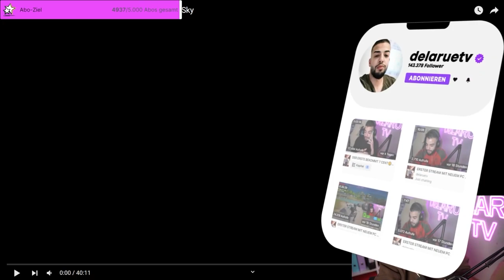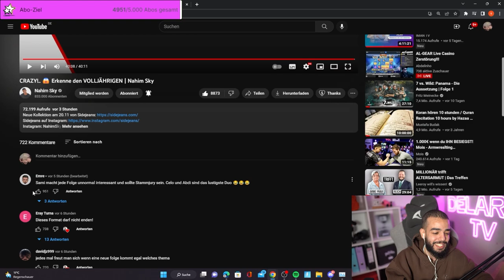LACHKICK 10000%!.. 😱 Erkenne den VOLLJÄHRIGEN mit CELO & ABDI | DELARUETV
Waterdrop MIT CODE SAMI10 SPARST DU 10%